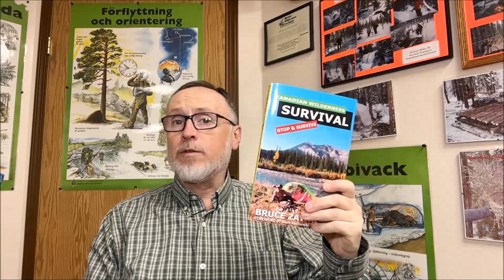Re-Introducing the Spring Mountain Survival Course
The Spring Mountain Survival Course is a world-class professionally taught Modern Wilderness Survival Course designed to give you the knowledge you need if stranded in the Mountains of Canada. If you are a Hiker, Backpacker, Traveller or GSAR Volunteer in British Columbia, this is the professional Wilderness Survival Training you need. It will provide you with the skills and ability to survive comfortably when stranded in the Montane or Temperate Rain forests of British Columbia or anywhere else in the Canadian mountains. To register for this 5-day course, you must complete the 2-Day Online Survival Core Seminar before the SMSC These two courses are linked together as part of the complete 7-Day survival program. Take the best Mountain Survival Course in Canada this spring sign-up or get more information by visiting